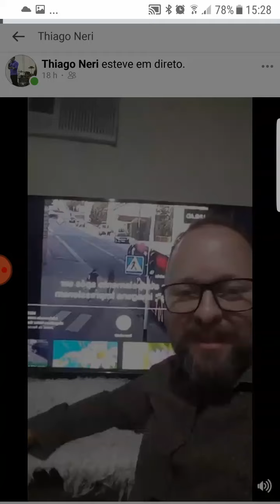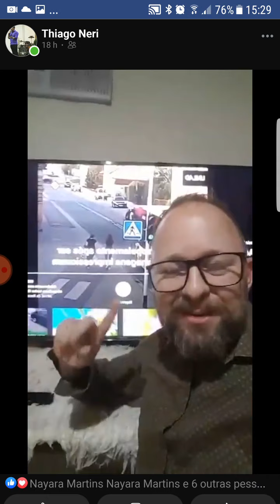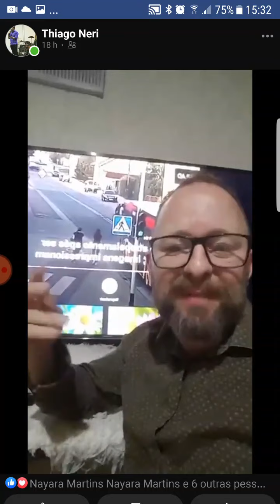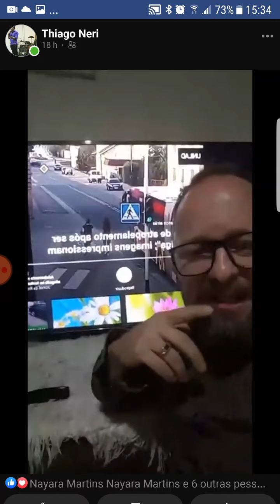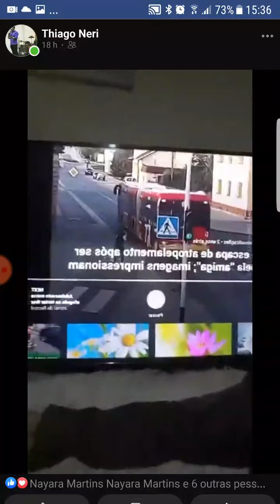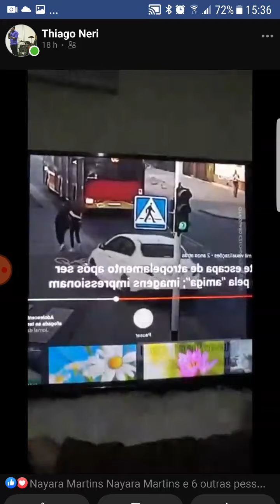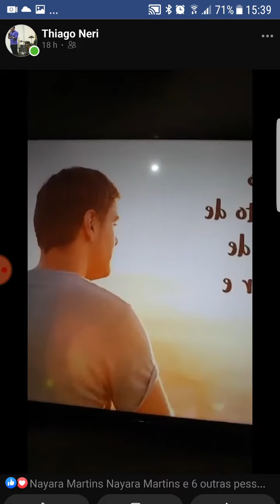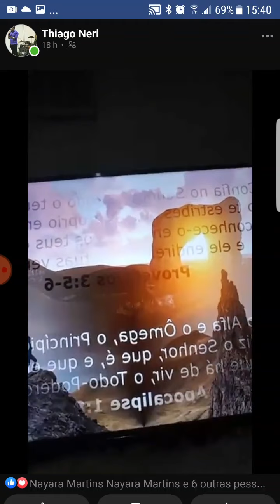Amizade verdadeira traz PAZ